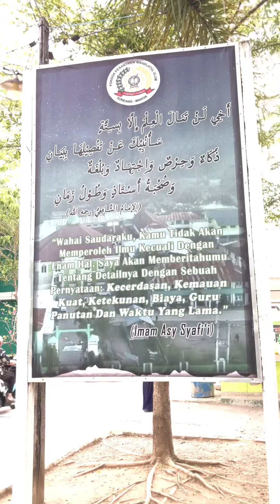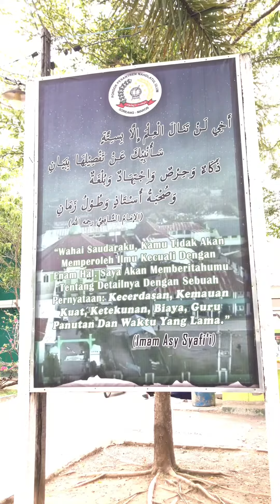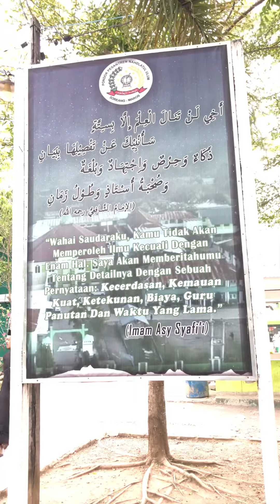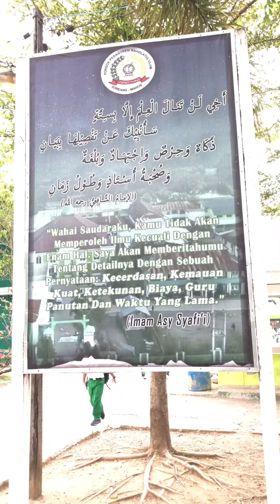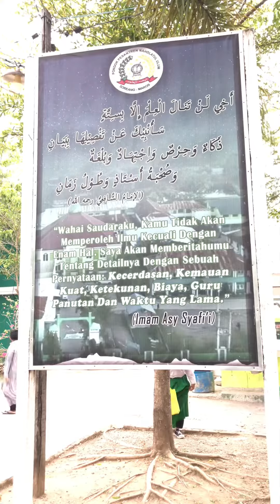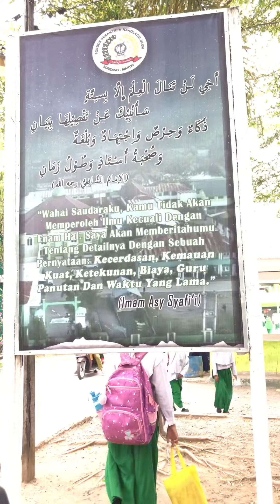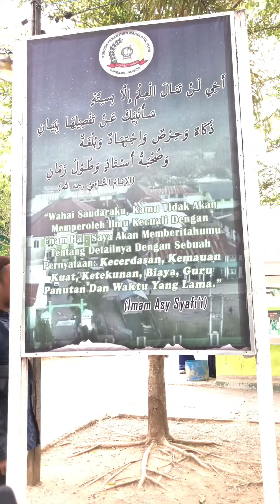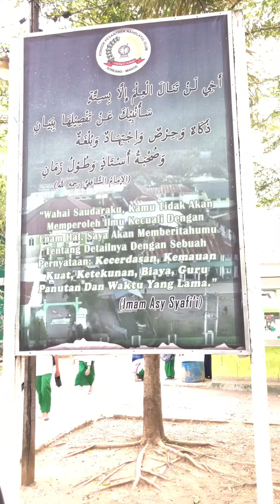Nostalgia masa2 di pondok dulu